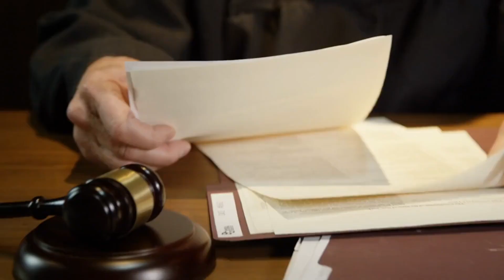Restraining Orders: Obtaining and Enforcing Protection Clinton MD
Restraining Orders: Obtaining and Enforcing Protection

Restraining orders are legal measures designed to protect individuals from harm or harassment. Here’s how to obtain and enforce them:

1. Filing for a Restraining Order: Apply at your local court. Provide specific reasons and evidence for needing protection.
2. Temporary vs. Permanent Orders: Courts often issue temporary orders quickly, with a later hearing for a permanent order.
3. Enforcement: Once granted, the order must be respected. Violations should be reported to the police immediately for legal action.

Understanding this process is vital for those seeking protection through restraining orders. Legal assistance can provide guidance and support.